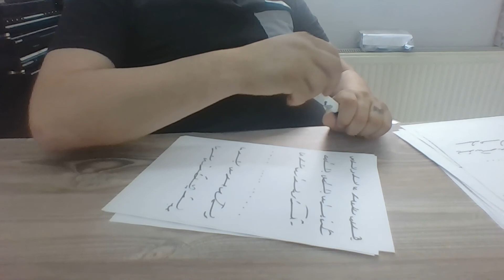Ercüment Hoca 0552 282 33 33 ücretsiz bakım Fransa Olivet Le Moule İğneli Muska